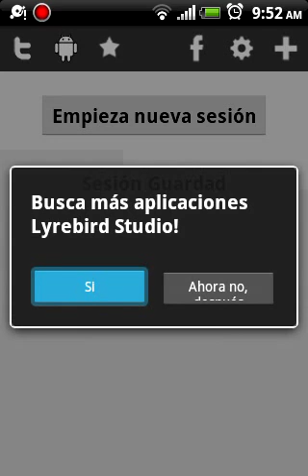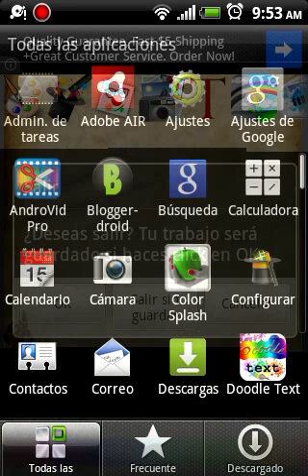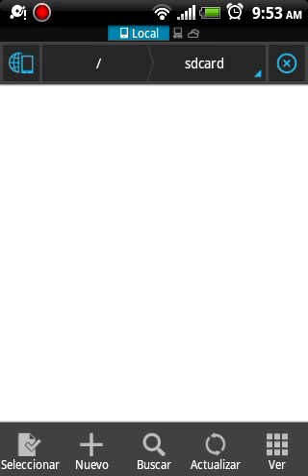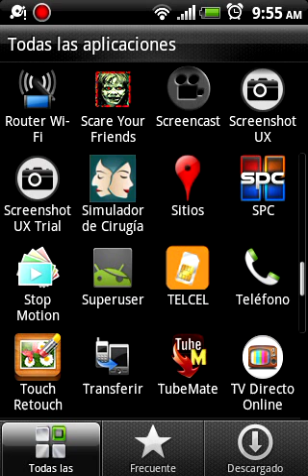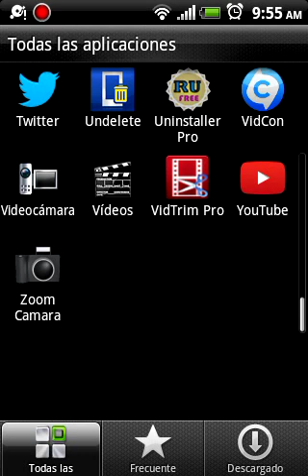Las 10 mejores aplicaciones de edición que no pueden faltar en tu telefono android.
Hola amigos de youtube aquí les presentó las 10 mejores app de edición más famosas para tu telefono o tableta android espero y te guste y por favor suscribete a mi canal gracias